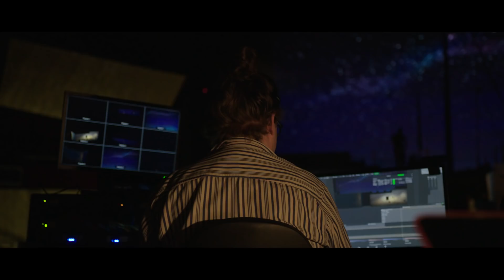مذكرات بحار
«ها نحن عدنا ننشد الهولو.. » نختتم موسمنا الثاني «جسور ثقافية» بإنتاج ضخم جديد لمسرحية غنائية بعنوان «مذكرات بحّار»، ملحمة الشاعر الراحل محمد الفايز والموسيقار الكبير غنّام الديكان. وبمشاركة كريمة من الفنان القدير شادي الخليج، نقدم لكم «مذكرات بحّار» برؤية مختلفة صاغها الروائي الشاب سعود السنعوسي، وأخرجها للمسرح تاما ماثيسون. والعمل من بطولة الفنانين زهرة الخرجي وخالد العجيري وخليفة العميري وحنين العلي وبدر نوري وولاء الصراف وزينة الصفار وشهد سليمان ومساعد التتان

الرعاة:
الراعي الذهبي: بنك الخليج
الراعي الفضي: زين
الراعي البرونزي: مؤسسة البترول الكويتية

27-24 أبريل، 29 أبريل-2 مايو
احجز الآن
JACC تطبيق
شباك الحجز في مركز جابر الأحمد الثقافي